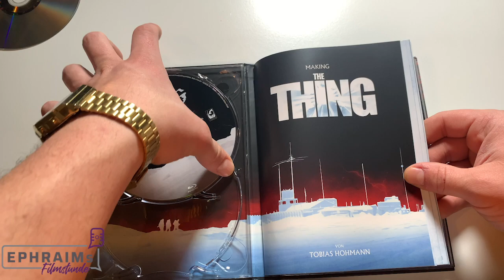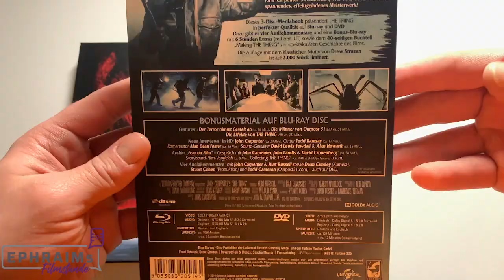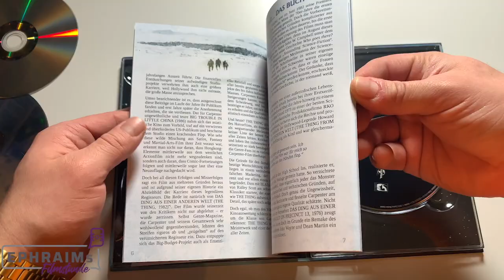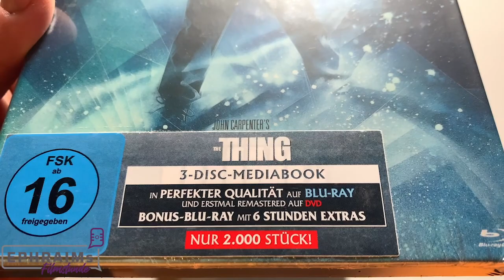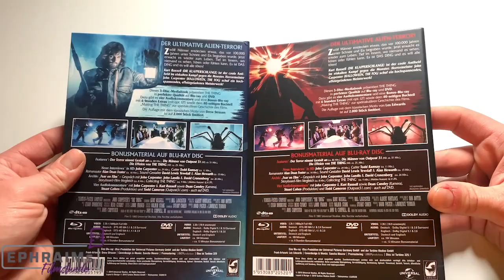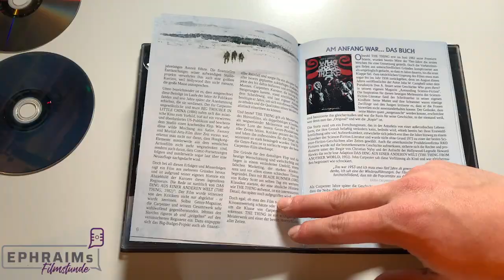The Thing - Mediabook (Universal & Turbine) | UNBOXING & GEWINNSPIEL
Der Film wurde mir freundlicherweise von Universal zur Verfügung gestellt.

Das Ding Mediabook (Struzan)
Das Ding Mediabook (Edwards)

Die gezeigten Mediabooks sind seit dem 05.12.19 überall im Handel erhältlich.

Gewinnspiel ! ACHTUNG !

Das Gewinnspiel läuft bis zum 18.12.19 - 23:59:59 Uhr - der/die Gewinner_in wird in den Kommentaren kontaktiert.
- Like & Abo sind NICHT erforderlich, freuen mich natürlich aber sehr!
- Wichtig, ihr müsst mindestens 16 Jahre alt sein, JuSchGe wird berücksichtigt!
Das Gewinnspiel steht in keinerlei Verbindung zu YouTube.

Disc-Information:
Laufzeit: Film (BD): 109 Min.
Film (DVD): 104 Min.
Bonus-Material (Film-BD + Bonus-BD): 424 Min.
Bildformat: 1080p/24 Full HD, 2,35:1
Sprachen: DTS-HD Master Audio 5.1 & 2.0 (Surround), Englisch – DTS-HD Master 5.1, 4.1 & 2.0

FSK: 16

Inhalt:
Ein Forschertrupp findet in der Antarktis ein mysteriöses Alien. Es infiziert nach und nach die Gruppe und verwandelt seine Opfer in blutrünstige Monster. Niemand traut dem anderen, jeder kann der nächste sein. Sie werden alle sterben, wenn nicht einer DAS DING tötet! Kurt Russel ist der coole Antiheld im eiskalten Kampf gegen die Monster.

John Carpenter´s THE THING in der limitierten Mediabook Edition mit 3 Discs:
- „The Thing (1982)“ auf Blu-ray in der überarbeiteten „Turbine-Fassung“ inklusive Bonusmaterial.
- Bonus-BD mit Interviews, Featurettes und vielem mehr
- „The Thing (1982)“ zusätzlich auf DVD in der überarbeiteten „Turbine-Fassung“ inklusive Bonusmaterial für Sammler und all jene mit DVD-Player, die bislang nicht in den Genuss der überarbeiteten Fassung kamen.

Restauriert, recherchiert und zusammengestellt von Turbine, dem Experten für erstklassige Sammlereditionen, in perfekter Bildqualität, restauriertem Ton (Blu-ray Fassung) – selbst Lücken in der deutschen Synschronisation des Originals wurden ergänzt. Inklusive einer Vielzahl an exklusiven Extras auf der Bonus-Blu-ray und einem eingehefteten Booklet mit Informationen zur Geschichte des Films. Beide Varianten unterscheiden sich lediglich durch Namen und Cover. Das Highlight für jeden Fan!